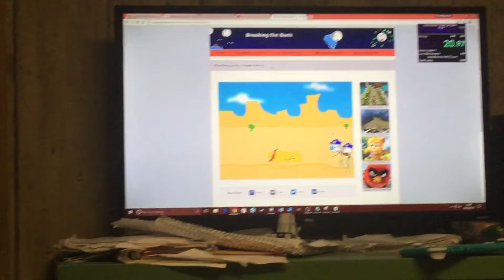Break the bank Henry stickman with cartoon sound effects